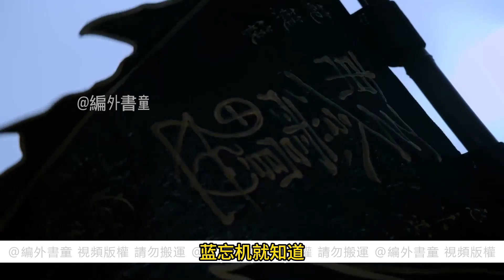忘羨 超短篇 忘機造人計畫 自打實施造人計畫後，藍忘機得了甜頭，愈發想要過上那沒羞沒臊的日子。